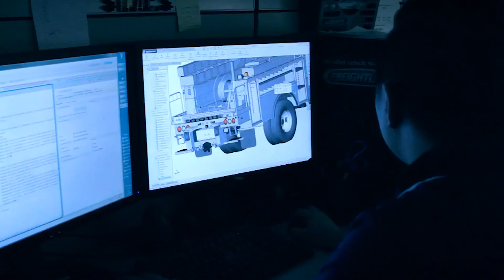Altec Associate: Sarah Lubash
Altec is a leading supplier of products and services for the electric utility, telecommunications, contractor, lights and signs and tree care markets. We design, manufacture and sell products and provide services to more than 100 countries throughout the world.

While we are known for lifting products -- bucket trucks, cranes and equipment used to help people access tough-to-reach places -- what really makes us successful is how we help our associates reach higher. We help people reach their potential, and believe that makes all the difference in our company.